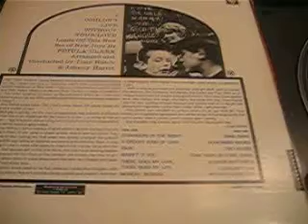Pet Clark - Bang Bang /On Warner Bros W 1645